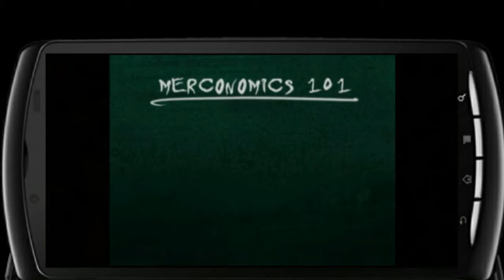ROGUE TRIP VACATION 2012-DESTINATION XLAX : PS1 GAME/ Mobile Emulator Gaming [AGXPERIA] # 1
EVERYBODY'S GETTING A ARROW TRU THERE CAR WINDOW ! NO F WORD QUESTION !